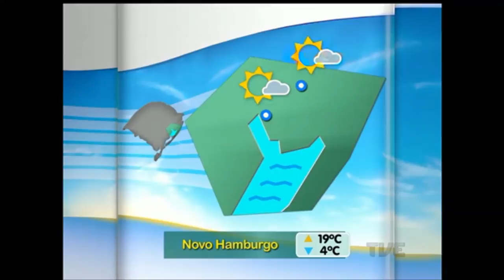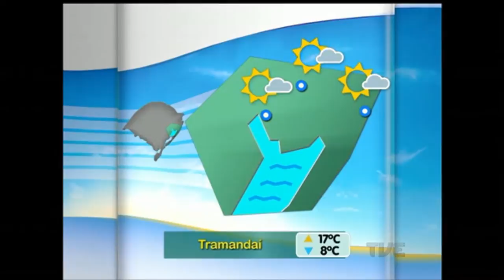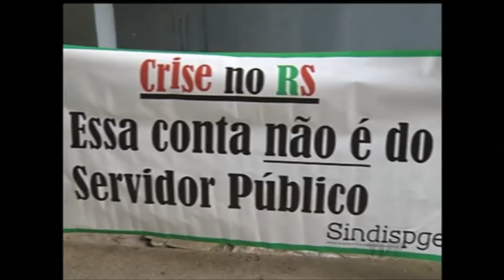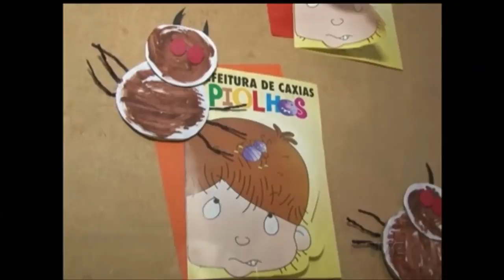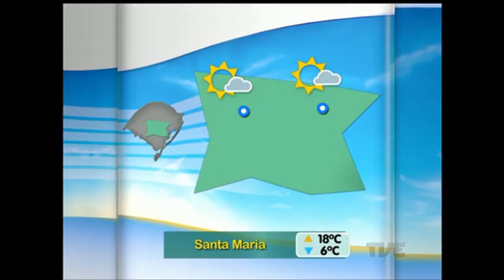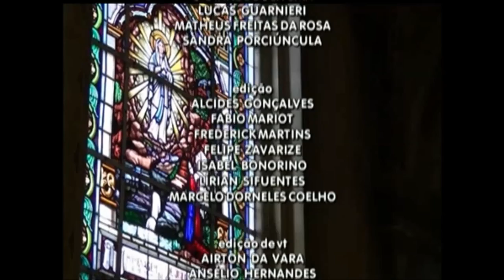Canal Aberto | TVE - 29/7/2016